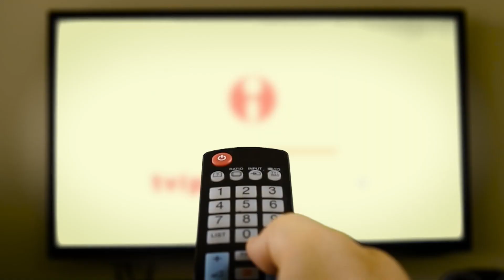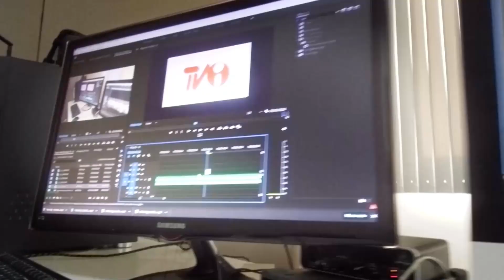TVI - ALERTA CIDADE - 26/12/2022